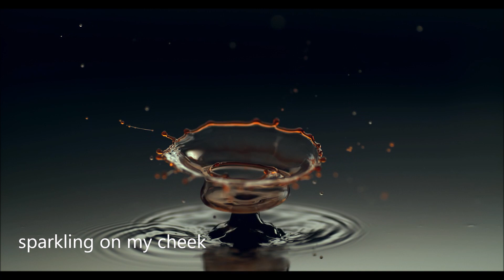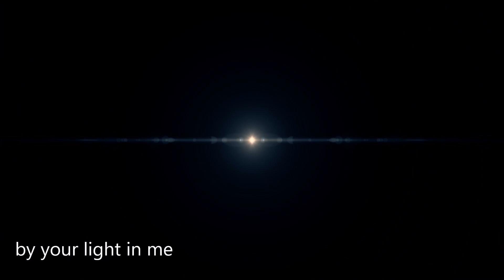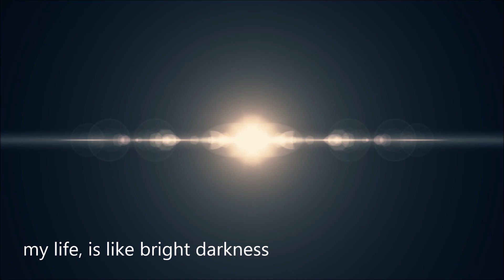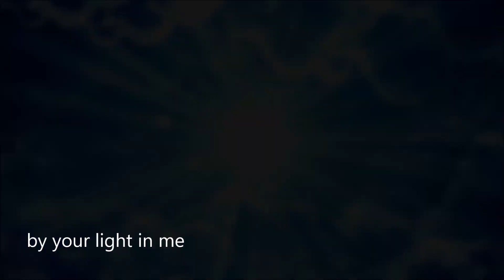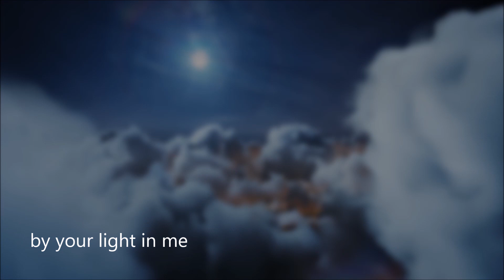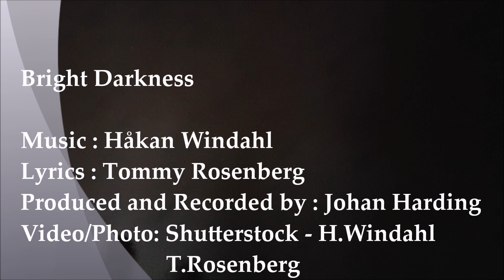Bright Darkness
Title: Bright Darkness - Music: Håkan Windahl - Lyrics: Tommy Rosenberg
Produced and Recorded by: Johan Harding. Vocal: Håkan Windahl
Video/Photo: Shutterstock, H.Windahl, T.Rosenberg
You´ll find the song on Spotify and i-tunes and more.